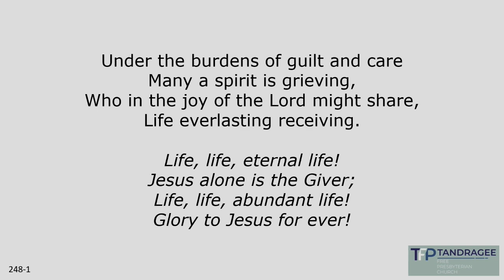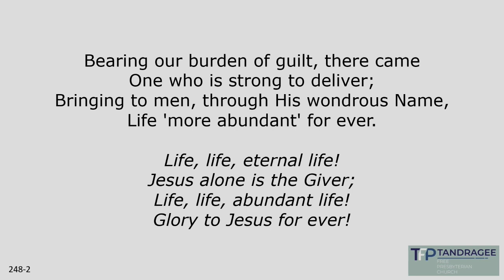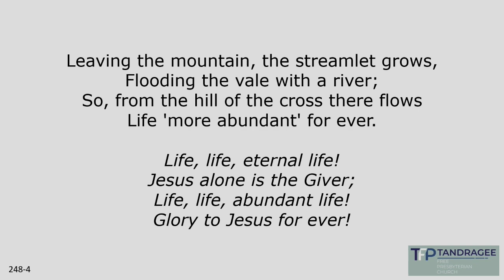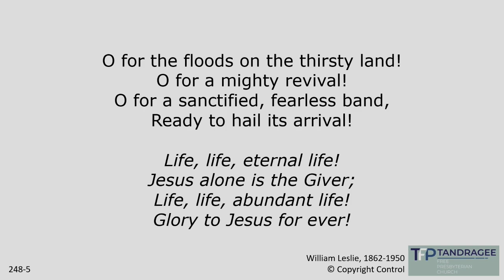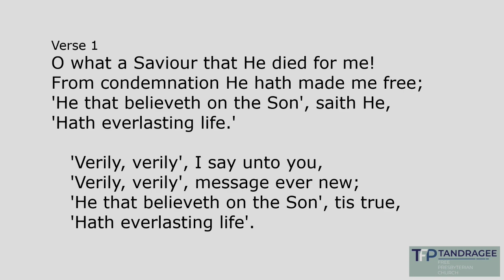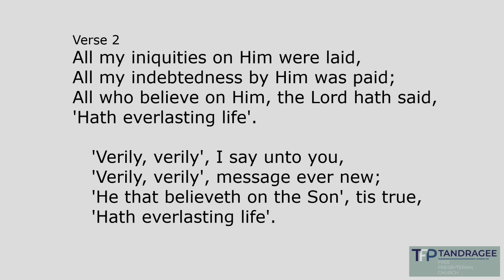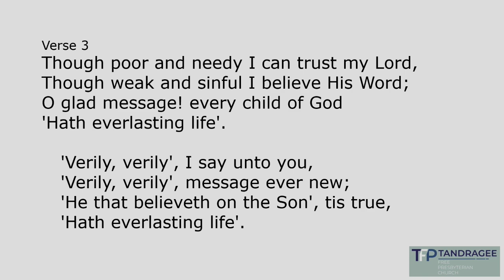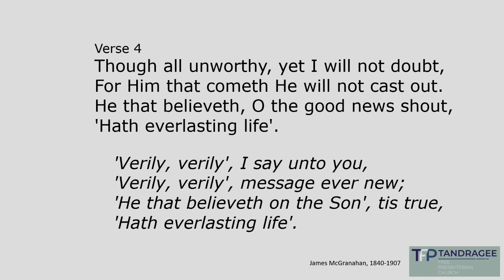9th June 2024, Evening Service